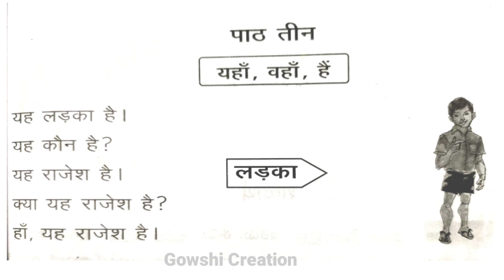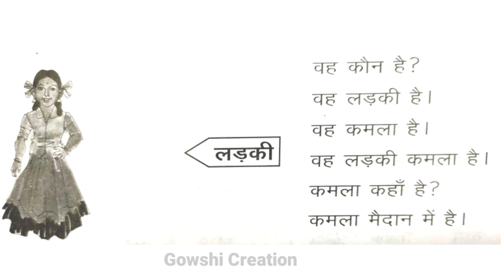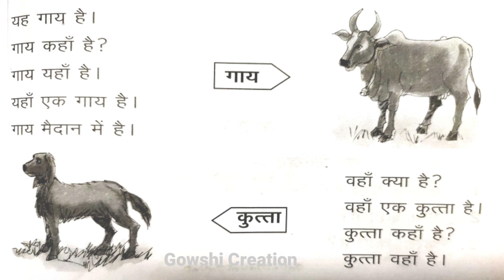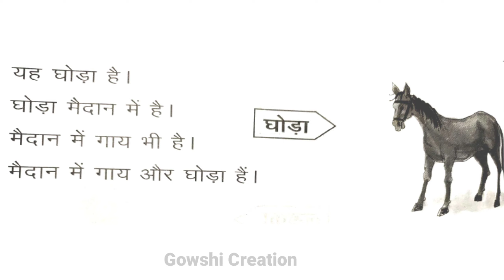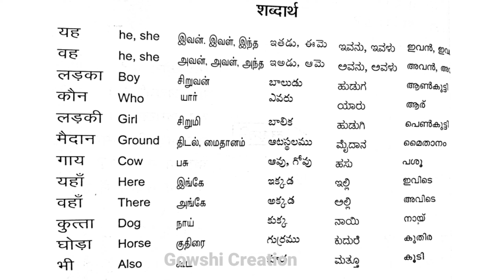Prathmic Lesson 3 in Tamil | पाठ तीन | यहाँ , वहाँ, हैं | Hindi | Gowshi creation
Hi guys, welcome to Gowshi Creation

Prathmic Lesson 3 in Tamil
पाठ  तीन
यहाँ , वहाँ, हैं
Hindi
Gowshi Creation